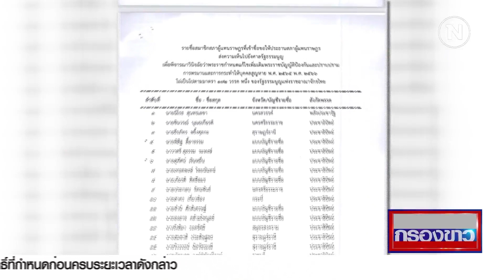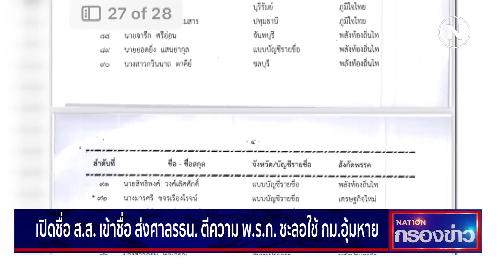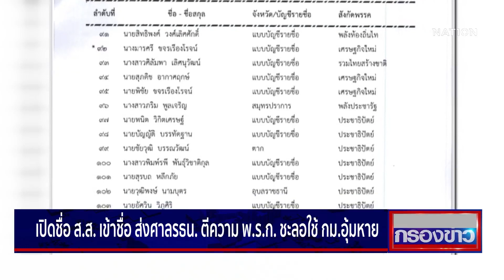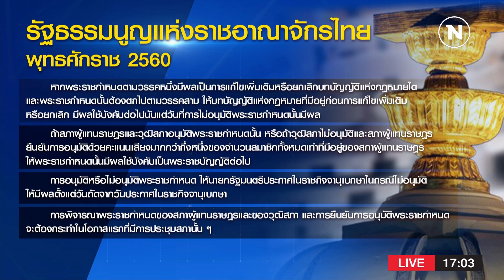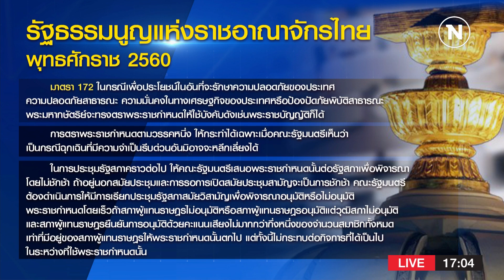ครม. แตกเป็นเสี่ยง l เนชั่นกรองข่าว | NationTV22